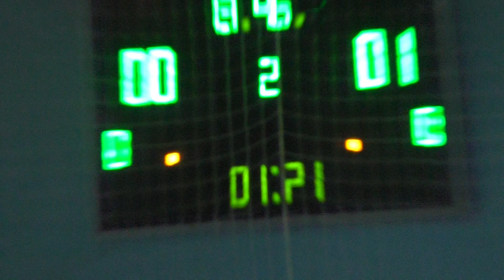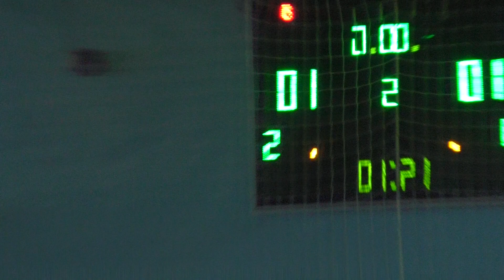Дон Кихот – Tigers 2 тайм